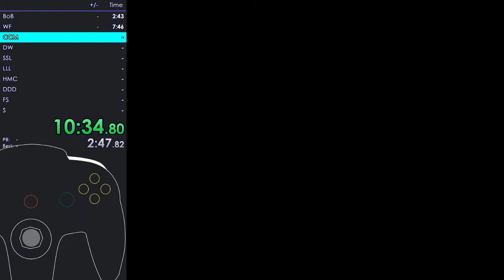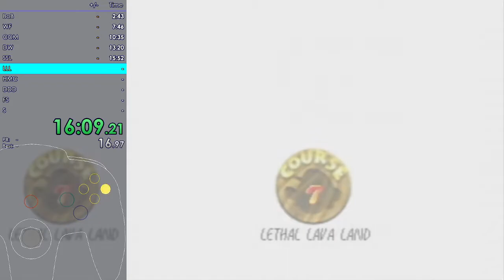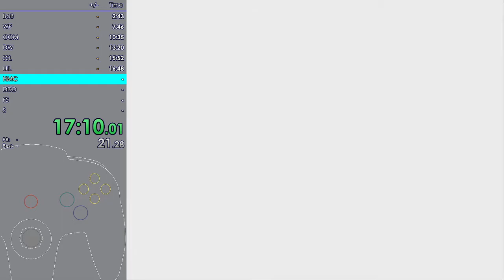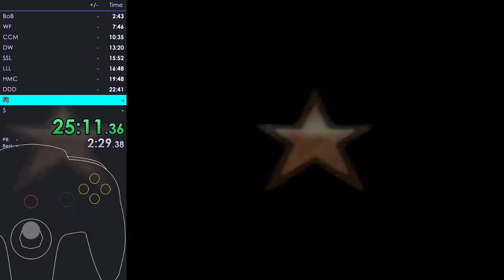Super Mario 64 | 16 Star NO LBLJ | 35:38 PAL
you can tell i was bored because i ran PAL sm64